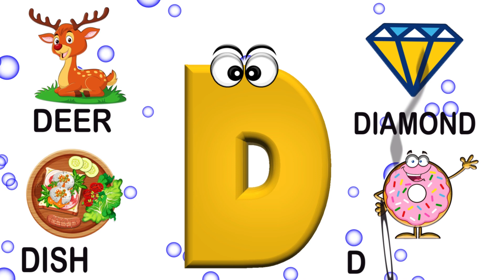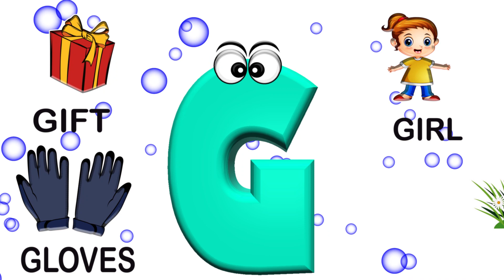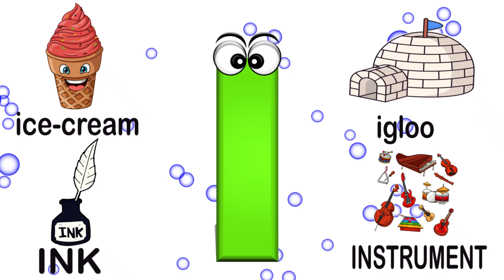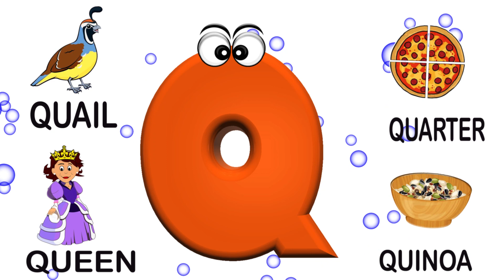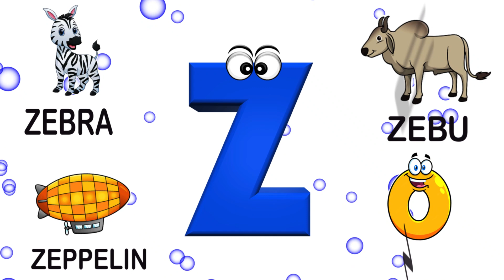A To Z 4 Words For Kindergarten | Preschool Learning Videos 5 Year Olds | Kiddy Education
Kids A to Z 4 Words

This video is related to kids learning videos for kids, preschool learning videos and kids A to Z 4 words. Moreover, this video is helpful for kids to learn ABC for toddlers, Words from alphabets, and learn ABC for preschool. It consist of kids learning 4 words from each alphabet with phonics.

About Channel